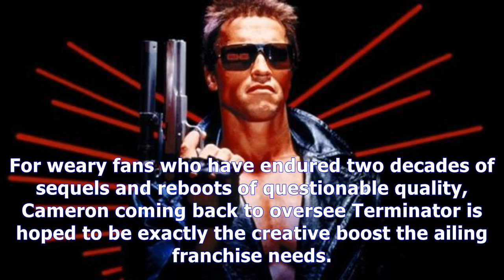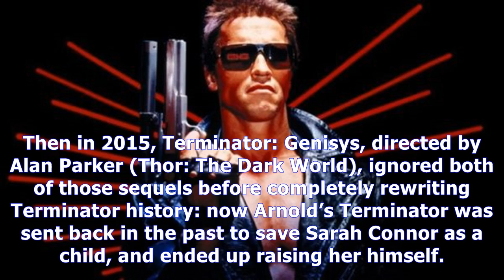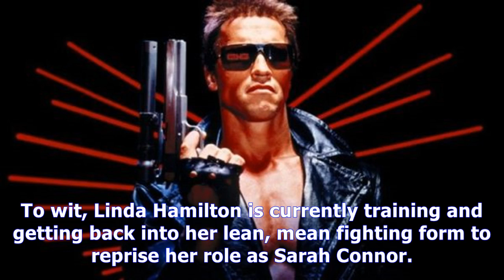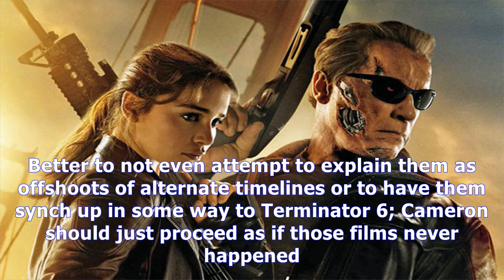MTV News - How terminator 6 can ignore rise of the machines, salvation, & genisys